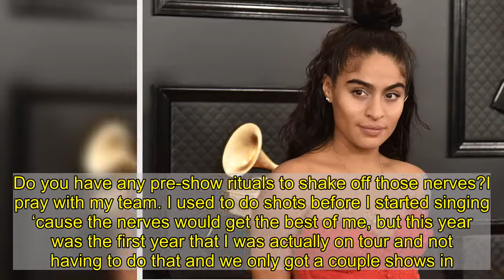Jessie Reyez on self-criticism, Beyoncé and her new Tarantino songwriting process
November 25, 2020   BY   Robert Peterpaul   Jessie Reyez picks up the phone with an easy swagger. The 29-year-old singer squeezed in a conversation with us ahead of her first live performance since the world stopped in March. Jessie was chosen to be a part of Verizon Up’s all-female concert series - which includes headliners like  Karol G  - for a virtual multi-city tour. “I’m nervous as hell!” she exclaimed. The Colombian-Canadian songwriter, who casts a spell with her gripping lyrics, said it would be the first time she performed songs from her latest album Before Love Came to Kill Us.She chats with us about fighting off the stage fright, being inspired by  Beyoncé , the unique new songwriting process she discovered in quarantine and more.HOLA! USA: We loved your remix of Avenue Beat’s viral hit single “F2020.” It’s so cool how you reached out to them. Do you have another dream song that you’d love to remix or cover?Jessie Reyez: Thank you. You know what, man, I always love what they did with “Turn Your Lights Down Low” with Lauren Hill and Bob Marley. Something to the effect of that, of paying homage to someone that’s been such an influential musician to me even if we weren’t alive at the same time.You’re performing in the Verizon Up concert series, which celebrates diverse women’s voices. What does it mean for you to be a part of that?It means a lot, man. Any opportunity that I get where my peers are strong young women who have fought to get where they are, similar to myself, it makes me feel almost, like, affirmed that I’m on the right path and sh*t’s changing for the better. In terms of equality and representation. It’s a good omen when I get opportunities like this.  Definitely. Is this your first live performance in a while?It’s my first live performance in what seems like eternity. I think it’s my first legitimate live performance since March. I’m nervous as hell! It’s the first time I’m performing stuff from the album, too. It’s not how I expected the first time to be, but I’m nervous.That’s so exciting! You’re gonna kill it. Do you have any pre-show rituals to shake off those nerves?I pray with my team. I used to do shots before I started singing ‘cause the nerves would get the best of me, but this year was the first year that I was actually on tour and not having to do that and we only got a couple shows in. So, we’ll see how today goes! We’ll see if I need the liquid courage or an anesthetic [laughs].It makes sense to us that you’re being celebrated not only for your talent, but the worthwhile way you use your platform. You’re especially an inspiration in the Latinx community. What’s something your most passionate about advocating for right now?Thank you. In 2020, there’s an abundance to choose from that’s gone a mess. I feel like the silver lining to 2020 is that people that weren’t affected by racism and being marginalized kind of woke up to what a large chunk of the population has been going through for a long time. Just this yea